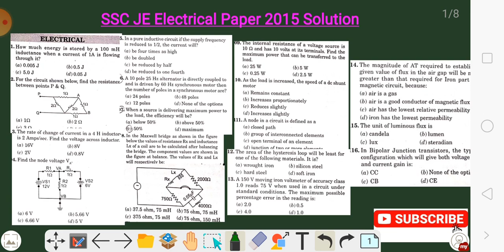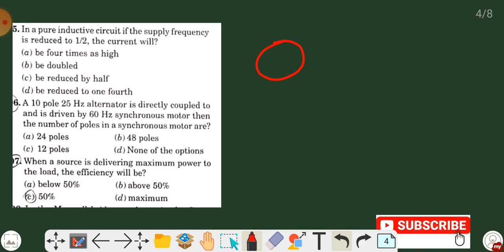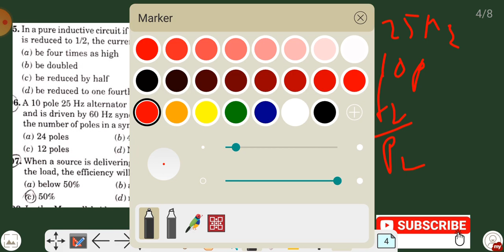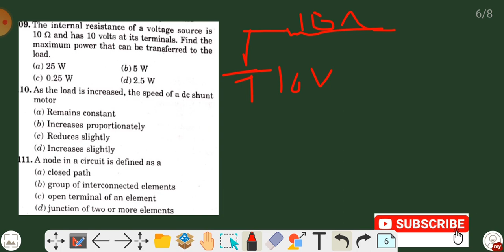SSC JE Electrical Engineering Previous Year Paper (1-16)Solution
ऐसे पढ़ेंगे तो एग्जाम जरूर निकलेगा। @JhaSir